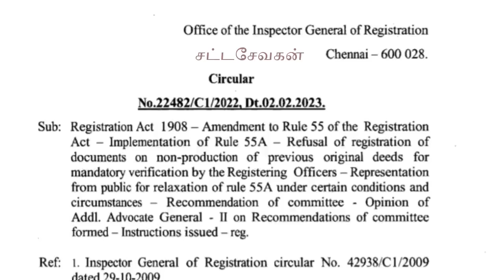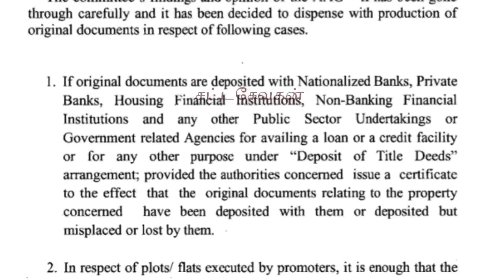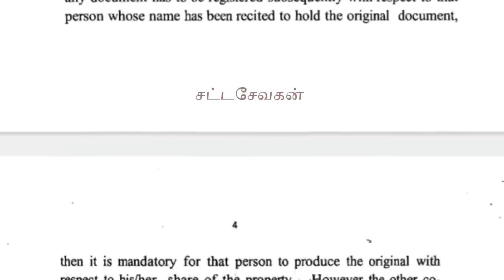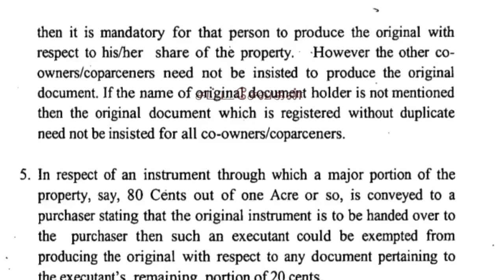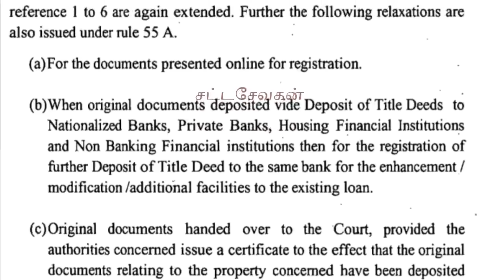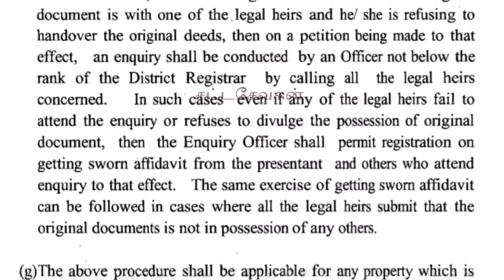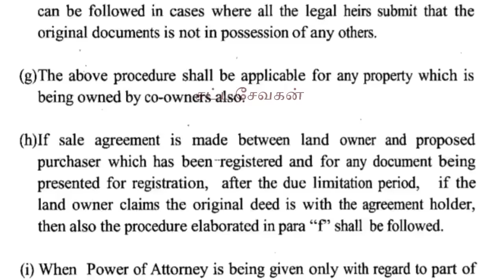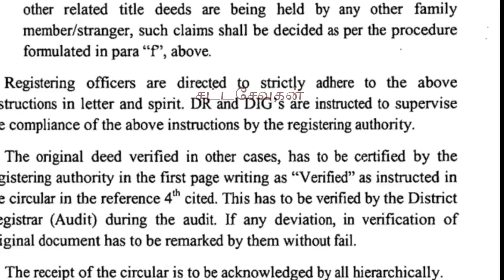அசல் பத்திரம் இல்லாமல் பத்திரப்பதிவு-புதிய சுற்றறிக்கை 2023|Registration without Original document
அடிப்படை சட்டம் அனைவரும் தெரிந்து இருக்க வேண்டும். Learn with SATTASEVAGAN its journey begin 2021 with the mission of making legal awareness videos  more accurate, transparent and accessible to common man and create more legal awareness in society by accurate legal news.